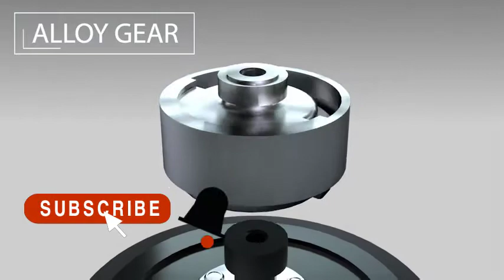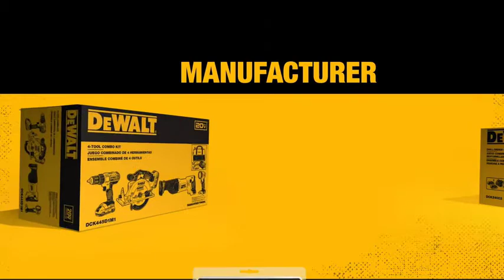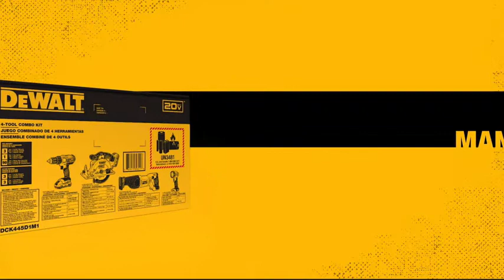Top 5 Best Power Polishers & Buffers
Best Power Polishers | Top 5  Power Polishers & Buffers
💚List & Links 👇👇👇💚
1. DEWALT Buffer/Polisher, Variable Speed
👉 Amazon US
👉Amazon International

2. Makita 9237CX3 7" Polisher
👉 Amazon US
👉Amazon International

3. WORKPRO Buffer Polisher - 7-inch Buffer
👉 Amazon US
👉Amazon International

4. AVID POWER Buffer Polisher, 6-inch Dual Action Polisher
👉 Amazon US
👉Amazon International

5. Chemical Guys BUF501X 10FX Random
👉 Amazon US
👉Amazon International

✮✮ Best Sellers in Power Polishers & Buffers
👉Amazon US

✮✮ Unlimited listening to select audiobooks, Audible Originals, podcasts, wellness programs, and more...

✮✮✮ Give the Gift of Amazon Prime

✮✮✮ Try Prime Discounted Monthly Offering